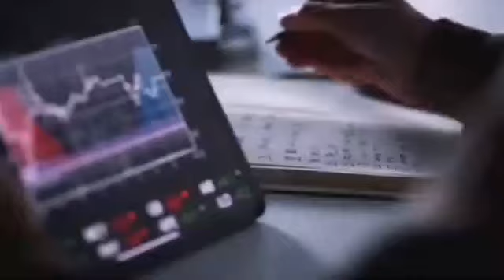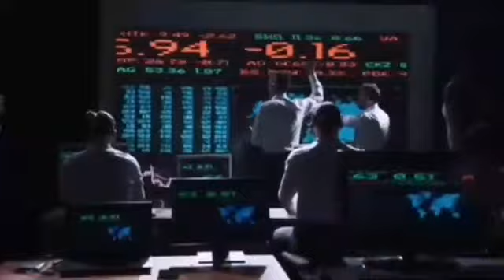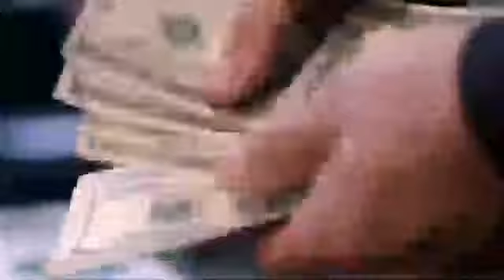(MUST WATCH) Solana price Gain 10% as gaming adoption accelerated. Solana price prediction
Solana, the 10th biggest digital currency by market cap, climbed around 10% in 24 hours, moving from about $96 to $103 at one point today. Contrasted with other significant coins, just Cardano and Dogecoin saw comparative increases, of 9% and 6%, separately.

Solana's vertical move comes not long after Krafton, distributer of well known fight royale game PUBG, declared that it is collaborating with Solana Labs to create blockchain games on the organization.

In any case, a lot of different organizations have been reporting and sending off projects on the Solana blockchain lately. Web3 gaming startup Block Tackle shared Tuesday that it is fostering a Solana NFT skating match-up, and Coinbase as of late added Solana token help to its wallet program augmentation.

The Giving Block, a crypto altruism stage, likewise declared today that it added help for the Solana blockchain, permitting contributors to add to in excess of 1,400 foundations utilizing SOL. Through The Giving Block's foundation, SOL holders can add to causes zeroing in on a scope of drives like Ukraine help, instruction, creature government assistance, or ecological insurances.

On the ventures side, resource the board firm Grayscale sent off a non-Ethereum altcoin reserve made out of 24% Solana this week. The asset additionally contains around 24% Cardano, while different coins in the asset make up somewhere in the range of 4-16% each. Grayscale likewise has a committed Solana trust for those hoping to zero in solely on SOL.

In the DeFi space, the Solana decentralized trade (DEX) Orca just reported Whirlpools, another component still in beta that permits dealers to move liquidity in pools and accomplish more noteworthy monetary returns. All things considered, just Orcanaut NFT holders will approach the Whirlpools beta, which will stay in early-access for somewhere around fourteen days.

While Solana is getting a lot of buzz of late, the altcoin is still way down from its unequaled high of $260, which it came to in November 2021. This year, Solana has attempted to recover its past worth, fluctuating somewhere in the range of $80 and $100.